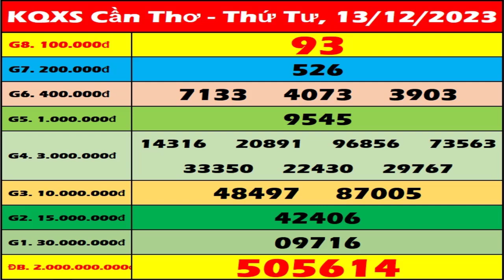Xổ số Cần Thơ ngày 13 tháng 12 - XSCT - SXCT - XSCTH - Xosocantho | Xổ số kiến thiết Cần Thơ hôm nay